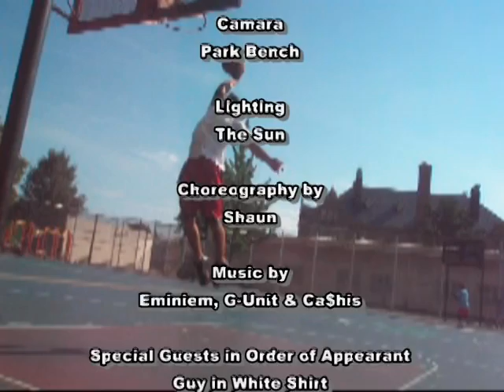Dunking 101 Vol. 3 (Cool Dunks) You Don't Know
3 1/2 Months after surgery on broken right elbow, doing what I do at 34 park